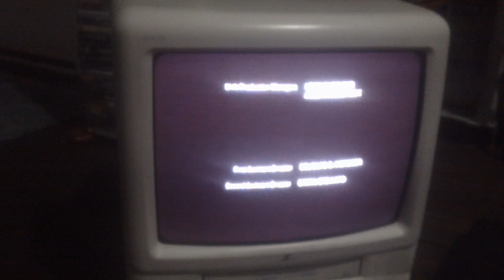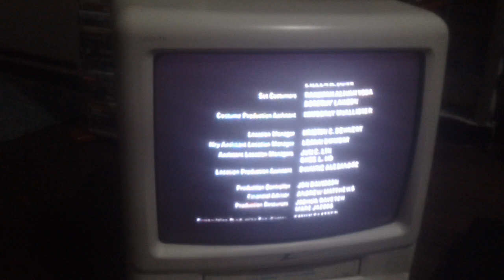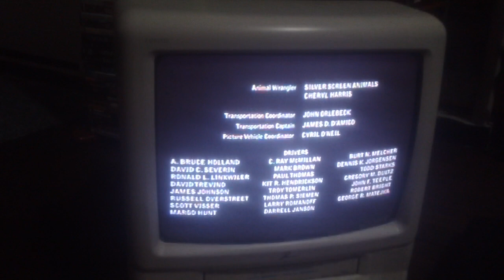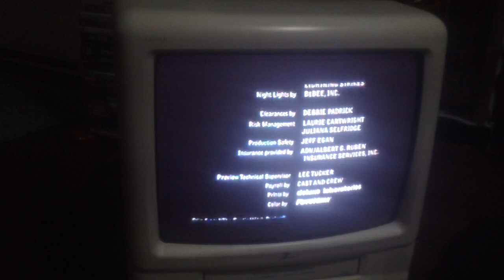Closing Down To A Man Apart 2003 VHS